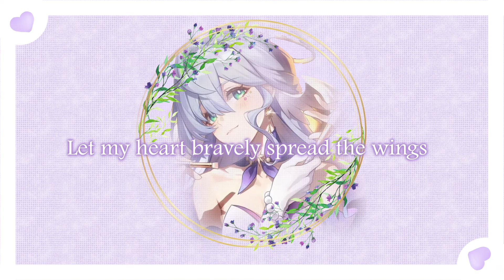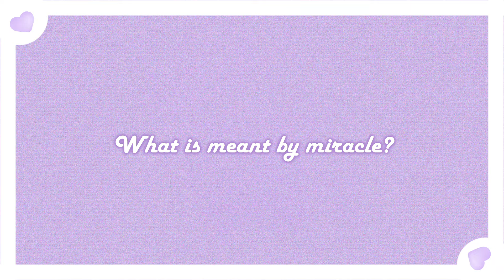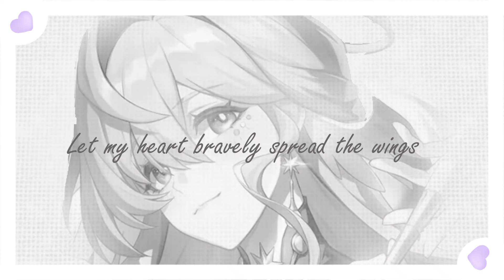If I Can Stop One Heart From Breaking【Saccharinne】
Read Me!

I made this entire thing in 3 days and most of that was the video. Sorry for the vocal mix yall would think i put too much reverb but that was just my lisp thing slurring all my words oh well i was really excited to see the voices of robin thing so here we are. will probably post my arrangement in the near future.

Full Credits:
Song: If I can stop one heart from breaking
Composer / Original Vocalist: HoyoLab / Chevy
Arrangement/Video/Vocals: Saccharinne (here)
Art from Honkai Star Rail Game